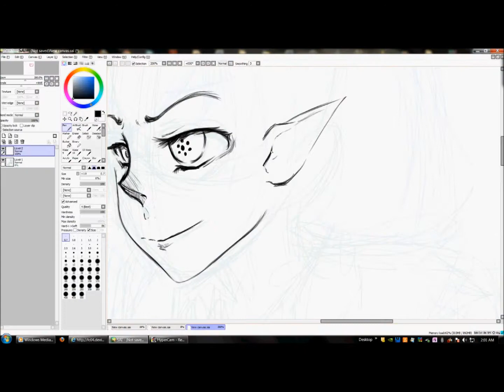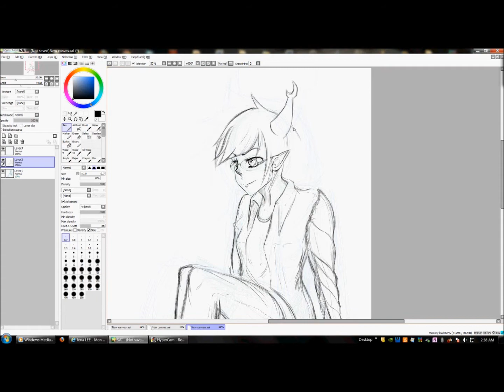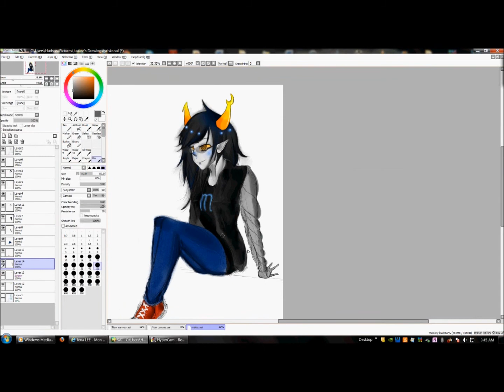Vriska Serket Speedpaint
(( .m. perhaps I shouldve just left it as a sketch..)
Vriska belongs to Andrew Hussie
Song: Jena LEE - Mon Ange